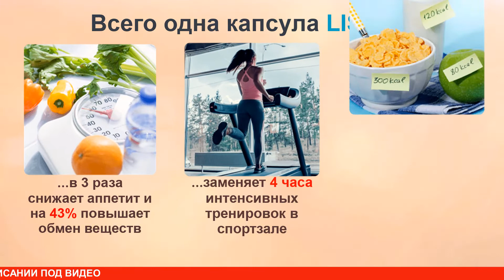Капсулы для похудения Лишоу купить, цена, отзывы. Таблетки Лишоу для похудения оригинал Lishou обзор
Капсулы Лишоу позиционируются на современном рынке препаратов для похудения как принципиально новое эффективное средство, созданное на основе хорошо зарекомендовавших себя в народной медицине растительных компонентов. Благодаря удобной дозировке, Лишоу для похудения позволяет самостоятельно регулировать процесс снижения веса, выбирая ту или иную скорость похудения.  Высокая эффективность приёма капсул Лишоу определяется тем многосторонним действием, которое оказывают на организм биологически активные вещества, полученные из растительного сырья и многократно потенцированные, благодаря возможностям современных фармтехнологий. Примечательно, что на фоне приема данного средства для похудения удаётся постепенно избавиться от лишних килограммов, что исключает появление растяжек на коже, обвисание кожных складок. Интенсивное расщепление жировой ткани при соблюдении всех рекомендаций производителя данного средства для похудения не сопровождается обезвоживанием организма. Таблеткам Лишоу удаётся не только обеспечить снижение веса, но и предупредить его повторный набор. Капсулы Лишоу купить в аптеке не получится. Это эффективное средство для похудения можно заказать на официальном сайте, перейдя по ссылке в описании. Во время действия акции на препарат Лишоу цена указывается со скидкой. Худеющие на капсулы Лишоу отзывы оставляют только положительные.

В состав препарата Lishou входят преимущественно природные компоненты, являющиеся производными от растений Юго-Восточной Азии. Это цветки и листья лотоса, экстракт горького апельсина, пория кокосовидная, семена кассии торы, экстракт китайского горького плода, мед и сенна. Этот состав и обеспечивает препарату Лишоу мощнейшее жиросжигающее действие. В экстракте горького апельсина содержится огромное количество химического соединения синефрин, который непосредственно осуществляет процесс расщепления жировых клеток и перевод их в энергию. Действие синефрина аналогично действию эфедрина, запрещенного в разных странах, однако, синефрин не вызывает побочных явлений в нервной и сердечно-сосудистой системах, поэтому применение его совершенно безвредно и капсулы могут использоваться разными возрастными группами людей. Сенна, входящая в состав Лишоу нормализует работу желудочно-кишечного тракта, не вызывая ни слабительного, ни закрепительного действия. Другие компоненты Лишоу усиливают процесс расщепления жиров, либо способствуют этому, а также нормализуют общий метаболизм в организме.

Во время приёма капсул Лишоу в железной банке умеренные физические нагрузки, адекватные возрасту и физической подготовке, крайне желательны. При недостаточной физической активности нерастраченная энергия может становиться причиной серьёзных проблем со здоровьем. Специалисты в области похудения рекомендуют на протяжении всего курса приёма препарата ежедневно не менее получаса посвящать занятиям в тренажёрном зале или фитнес-центре. Благодаря капсулам Лишоу удаётся добиться стойкого снижения веса у женщин, возраст которых стремится или превысил сорокалетний рубеж. Несмотря на низкую результативность предыдущих попыток, приём этого препарата позволит добиться значительного снижения веса, конечно, если будут строго соблюдаться все рекомендации производителя. Поскольку приём капсул предполагает достаточно интенсивное сжигание жиров, предварительная консультация доверенного врача является обязательной, а при возникновении любых нежелательных побочных эффектов необходимо обратиться за квалифицированной медицинской помощью и немедленно отменить приём этого препарата. Запрещено принимать Лишоу лицам с серьезными заболеваниями сердечно-сосудистой системы и при гипертонической болезни, лицам младше 18 лет и старше 65 лет, при беременности, в период лактации и при индивидуальной непереносимости компонентов препарата.

Проконсультироваться и получить более детальную информацию о товаре можно указав контакты на сайте, оператор перезвонит в течении нескольких минут и ответит на все Ваши вопросы.

Не является лекарством. Все результаты зависят от особенностей строения организма и могут отличаться. Имеются противопоказания. Проконсультируйтесь с врачом и ознакомьтесь с инструкцией.